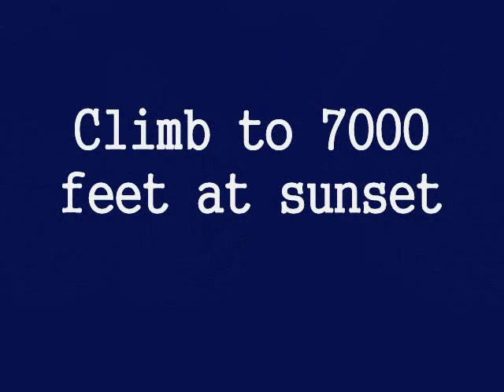Climb to 7000 feet at sunset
Beaver SS ultralight aircraft